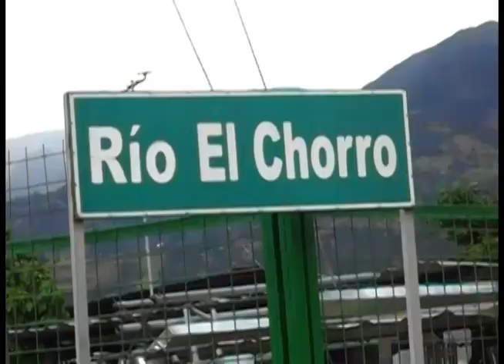En dos día hallaron dos personas muertas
Un hombre fue encontrado muerto aproximadamente a las 11h00 del domingo 21 de setiembre en el pozo del rio El Chorro, (donde en las festividades de corpus se cumple el baño de sanación durante la madrugada), junto al puente principal de la vía Girón Cuenca.
El hallazgo lo hizo una señora que llegó al sitio y se percató que junto al muro yacía un hombre sumergido la mayor parte de su cuerpo en el agua, solo sobresalían los hombros y nuca, el rostro estaba cubierto.
De inmediato dio aviso a los bomberos, quienes al llegar solamente comprobaron que el ciudadano se encontraba muerto. Los socorristas impidieron el paso de gran cantidad de personas que se acercaron a observar lo ocurrido, solicitaron la presciencia de la policía para que proceda conforme a la ley, tras 25 minutos llegaron los gendarmes quienes a su vez comunicaron el particular al fiscal y a elementos de la Dirección Nacional de Delitos contra la Vida, Muertes Violentas, Desapariciones, Extorsión y Secuestros DINASED.
Moradores que habitan en las cercanías del rio aseguraron que en el sitio frecuentan personas con enfermedad de alcoholismo y suelen bañarse en el pozo o jugar, el informante acotó que el sábado tarde no observó nada raro en el lugar, pero si en la noche en el que rio creció producto de las lluvias caídas en la tarde.